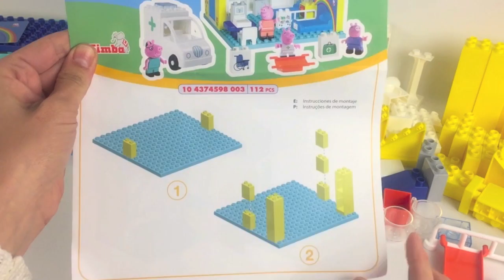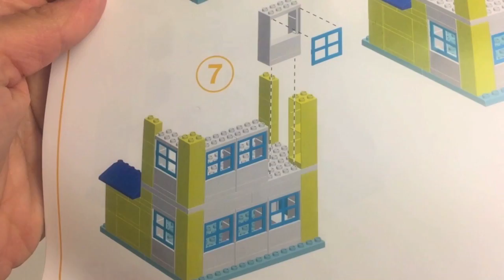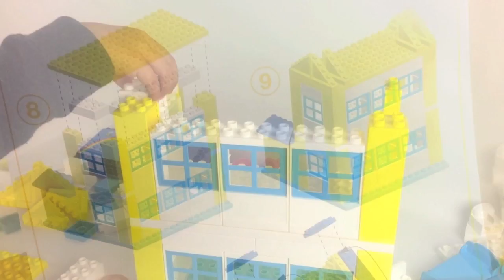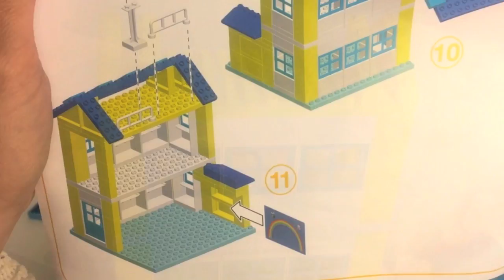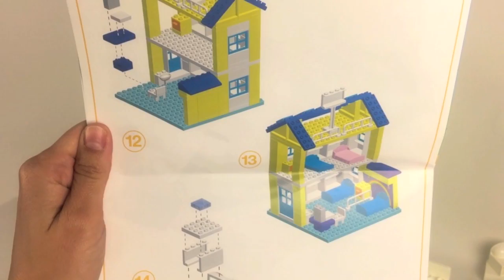Peppa Pig Ziekenhuis Duplo Speelgoed Set Filmpje George Mama Pig Papa Pig Hospital Modder Plassen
Peppa Pig ziekenhuis filmpje. We bouwen het ziekenhuis met de duplo blokken. Daarna nog een filmpje met de minions, peppa pig en george die lekker in modder plassen (muddy puddles) gaan springen.

* ‪❤ PEPPA PIG ❤ Maletín Peluquería Peinamos y Secamos al Pelo de Barbie - Juguetes de Peppa Pig Hair‬

* ‪PEPPA PIG Astronauta George y Danny Dog Van a la Luna en Cohete Espacial Spaceship Moon Space‬

* ‪Peppa Pig Hace Pizza en la Cocinita Juguetes de Peppa Horno de Pizza Oven Kitchen Toys‬

* ‪Peppa Pig Paseo en Globo Feria Juguetes de Peppa Goes to a Theme Park Balloon Ride Toys‬

* ‪Peppa Pig Hair Case Play Set My Little Pony Rainbow Case Styling La Peluquería de Peppa‬

* ‪Peppa Pig Making Pizzas in the Oven ❤ Peppa Pig hace Pizzas en el Horno de Juguete de la Pizzería‬

* ‪Peppa Pig Elsa and Anna Frozen and Masha the Bear Stickers Drawing Dibujo Маша и Медведь‬

* ‪Peppa Pig Play Doh Set ❤ 粉红猪小妹, ペッパピッグ, Πέππα το Γουρουνάκι, πλαστελίνη 플라, 점토, プラスティシーン, 粘土‬

* ‪Peppa Pig Cesta de Picnic ❤ Peppa Pig Picnic Basket Dough Set ❤ Juguetes de Peppa Pig Toy Video‬